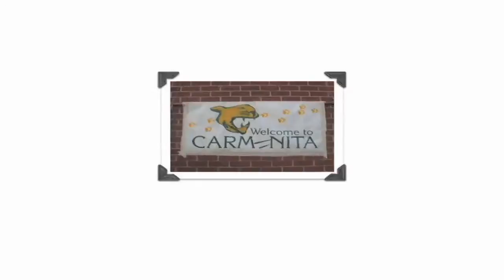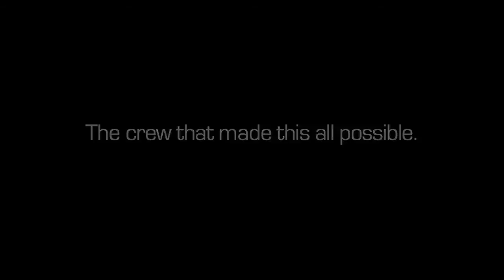Carmenita Middle School 2009-2010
This is an "end of the year" special CTV video.

Found this while I was cleaning up my computer! Edited on iLife '08 Keynote, and Final Cut Pro 6.